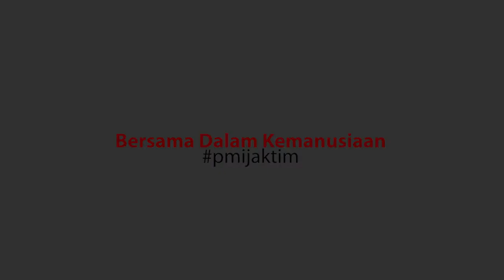Persiapan Sekolah Jelang Tatap Muka, PMI Kota Jakarta Timur bantu disinfeksi ruangan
Jelang Pembukaan Tatap Muka di Sekolah, PMI Kota Jakarta Timur merespon cepat dengan memberikan bantuan disinfeksi ruangan di sejumlah Sekolah di Wilayah Jakarta Timur.

PMI KOTA JAKARTA TIMUR